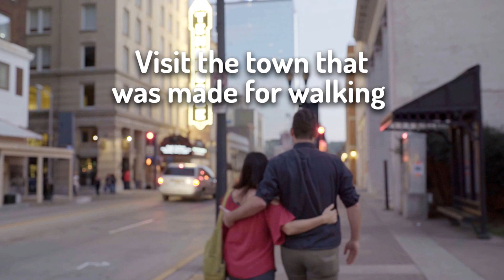How To Knox: ADVENTURE